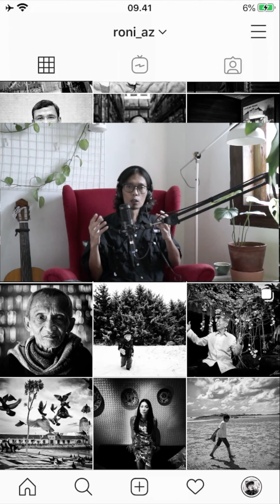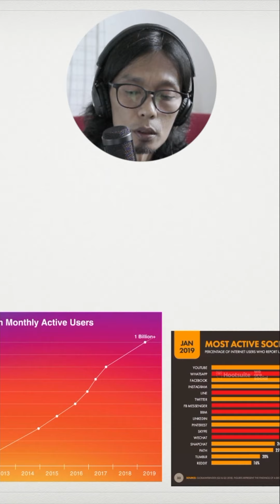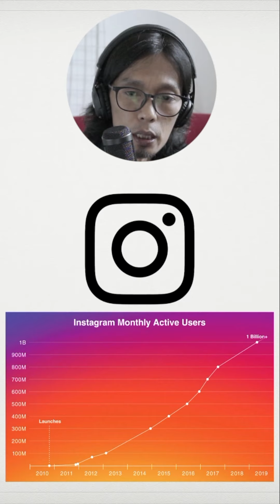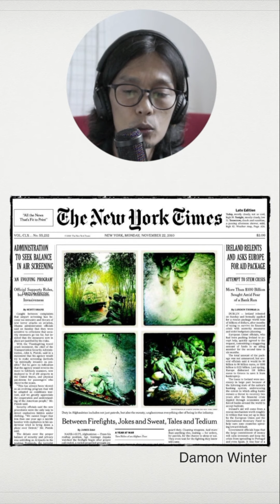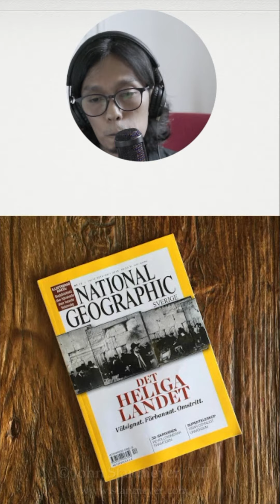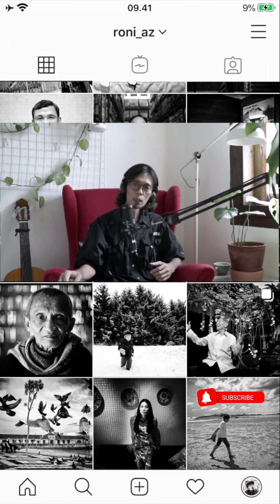MobilePhotography : Mengapa Fotografi Ponsel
Di kesempatan ini saya akan membicarakan tentang mobilephotography atau fotografi ponsel dan mengapa itu menjadi menarik di era digital ini. Selain menyinggung pemakaian foto ponsel di ranah editorial, saya juga akan bercerita tentang kopi Gayo yang terkenal itu, tentu melalui foto-foto ponsel.

Apabila ada pendapat lain atau komentar, silakan jangan ragu untuk berbagi dan belajar bersama. Semoga bisa bermanfaat.
Instagram, Angin Baru di Dunia Fotografi